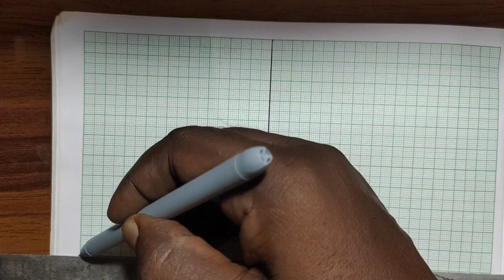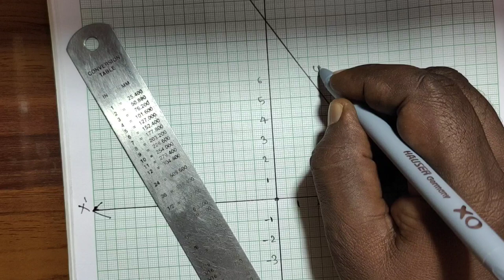ग्राफिय विधि से हल करना सीखें ll Class 10th Maths ll Graph Class 10th By Shrikant Sir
ग्राफिये विधि से हल करें
ग्राफ Class 10th Maths
आलेखिए विधि से रैखिक युगपत समीकरणों को हल करें
Maths Class 10th Graph
ग्राफ by shrikant Sir
solve graphically
Intelligent Mathematics Classes
shrikant Sir
#Graph Class 10th#